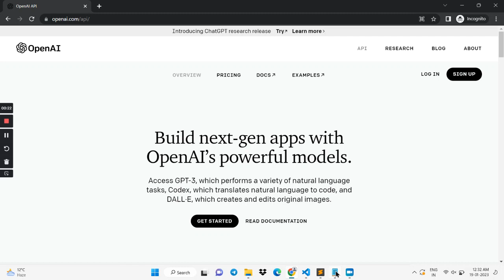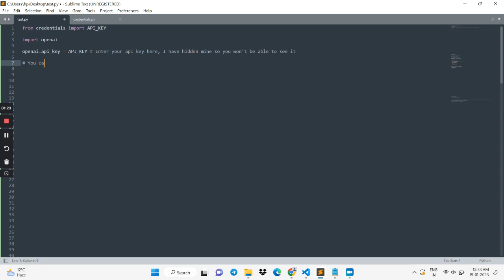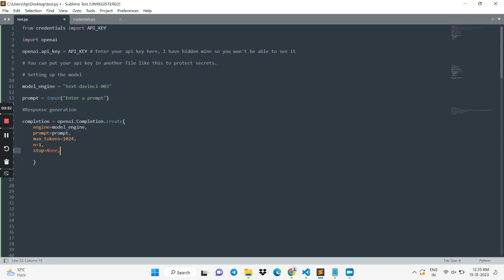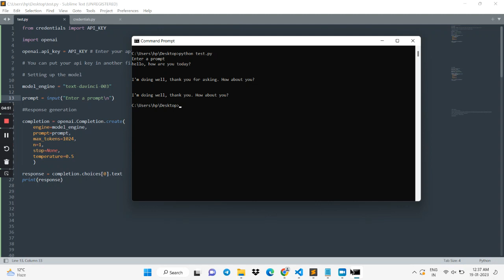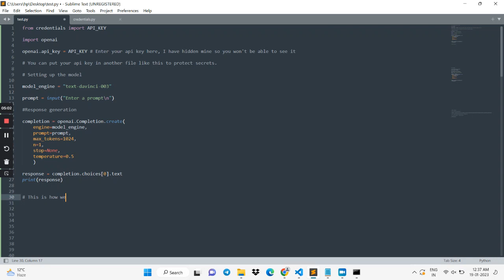Using ChatGPT + Python to build a chatbot